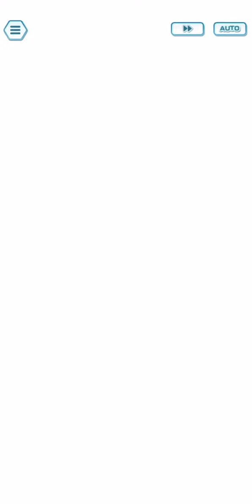Pokémon Masters EX vs Zacian Zamazenta and Eternatus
Apparently if you defeat Raihan you get this Boss Fight where you can fight against Hop, Leon and Gloria with their Legendary Pokémon